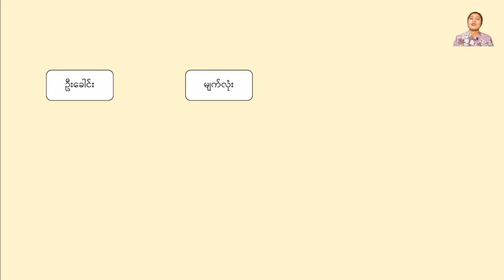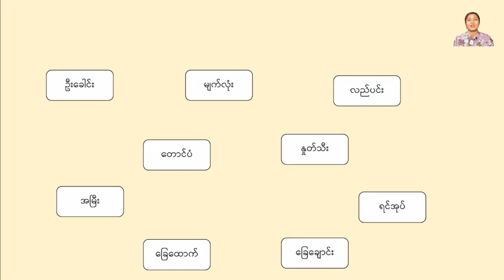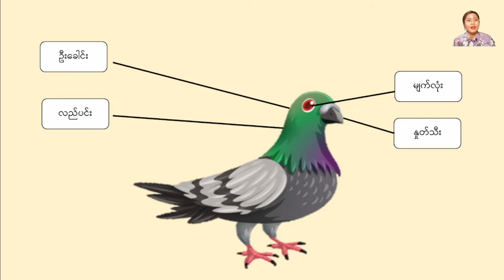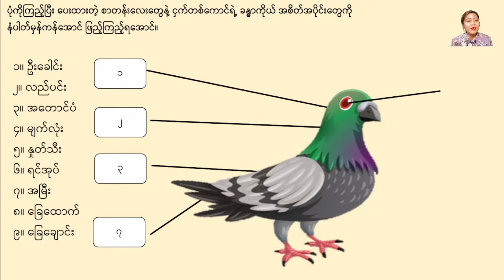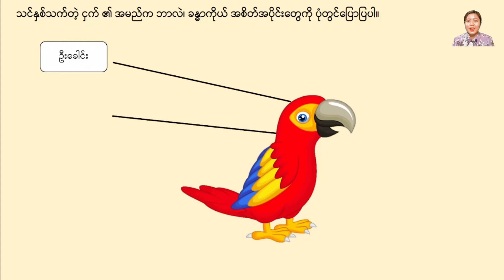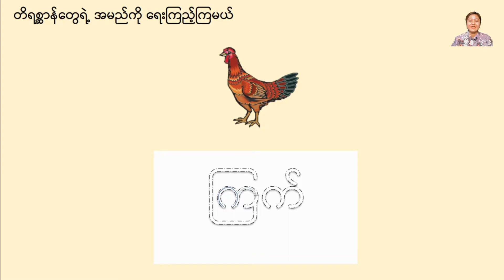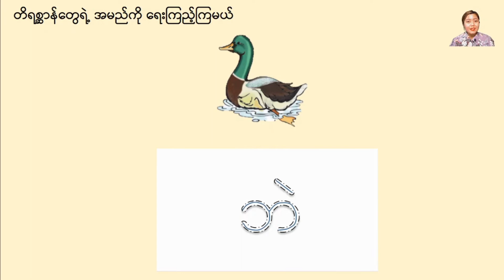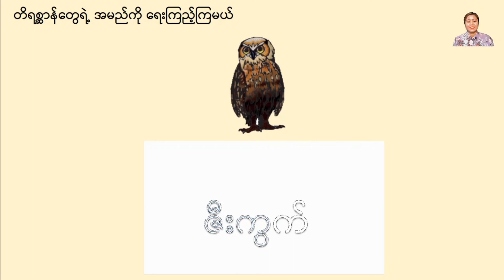Grade2 ( သင်ရိုးသစ် ) Digital School_Week15_ငှက်ရဲ့ ခန္ဓာကိုယ် အစိတ်အပိုင်းများ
Grade2 ( သင်ရိုးသစ် ) ငှက်ရဲ့ ခန္ဓာကိုယ် အစိတ်အပိုင်းများ Teacher Polly
ဒုတိယတန်းကလေးများအတွက် online မှတစ်ဆင့် အခမဲ့ ပညာသင်ယူခွင့်
Digital school မှ တနင်္လာနေ့ မှ သောကြာနေ့အထိ ထိုင်းစံတော်ချိန် ည (၈း၀၀ နာရီ) [ မြန်မာစံတော်ချိန် ည ( ၇း၃၀ မိနစ်) ] တွင်ဒုတိယအပိုင်း စသည်ဖြင့် သူငယ်တန်း၊ ပထမတန်းနှင့် ဒုတိယတန်းသင်ခန်းစာဗွီဒီယိုများကို အပတ်စဉ် ထုတ်လွှင့်ပေးသွားပါမည်။